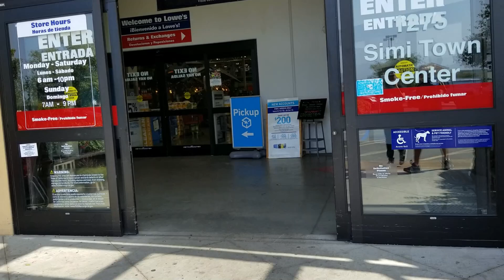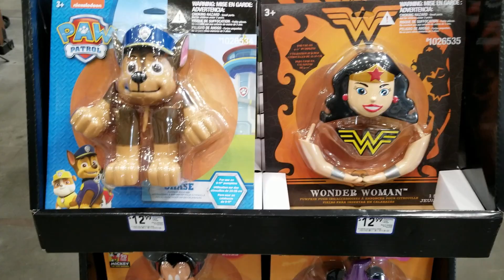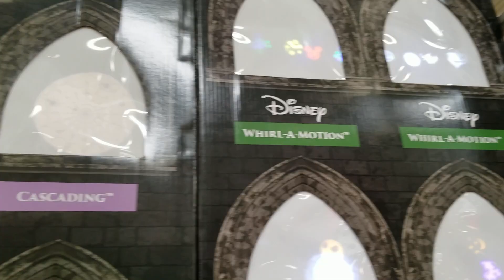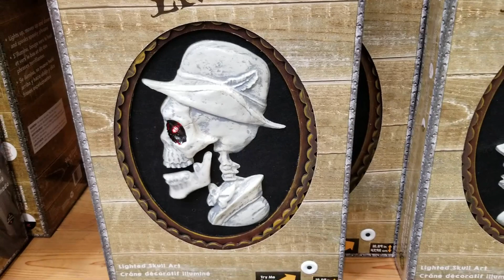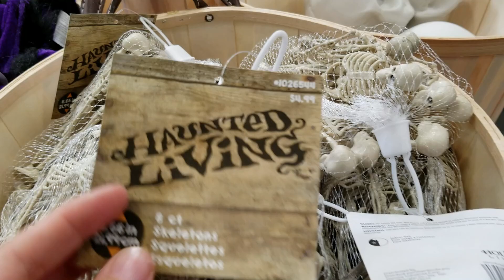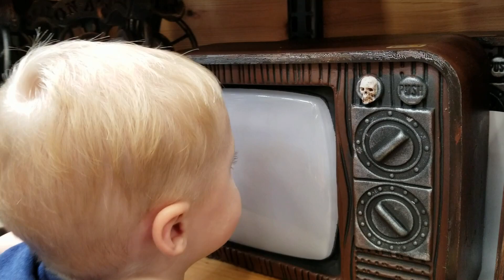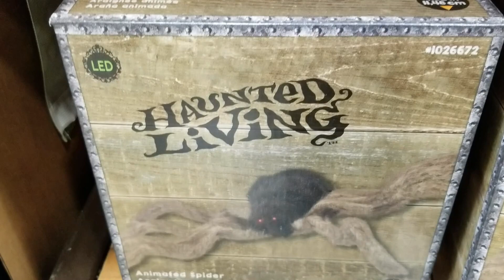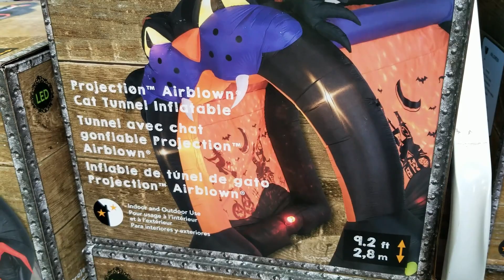Halloween Decorations At Lowe's | Complete Walkthrough Of Fall Decor | Halloween Decorations Ideas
Halloween decoration section walkthrough of Lowes.  Check out the new halloween decorations ideas and fall decor for sale at Lowes hardware box store.  We try to compare Lowe's fall decor, holiday decorations, and Halloween props to Home Depot's Halloween yard decor and indoor props to see which is better.  Only thing is Home Depot outdoor halloween decorations are not out on the shelves just yet.  It is amazing just how much Lowe's stepped it up this year for the Halloween season.  They didn't have the Home Depot skeleton variety but they did have a ton of great props and animated spooky decorations.  Harrison had a blast pressing the buttons and listening to the scary things haunting the hardware store.